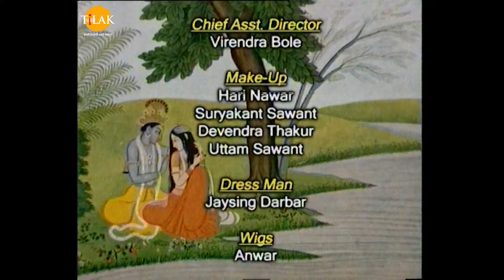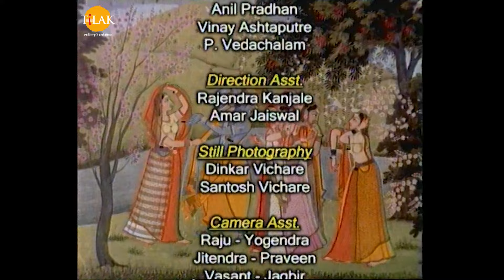ରାମାନନ୍ଦ ସାଗର ଶ୍ରୀ କୃଷ୍ଣ ଭାଗ 182 | ତିଲକ ଓଡିଆ | Tilak - Odia